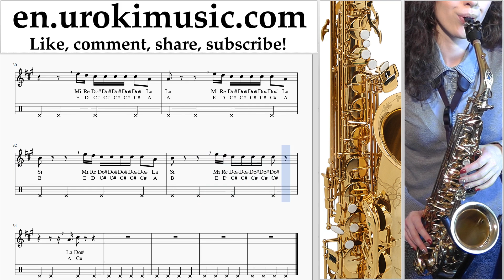How to Play Saxophone (Tenor) Drake - God’s Plan Tabs um-i352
How to Play Saxophone (Tenor) Drake - God’s Plan Tabs um-isten Please write in the comments, how to make lessons more useful to you?